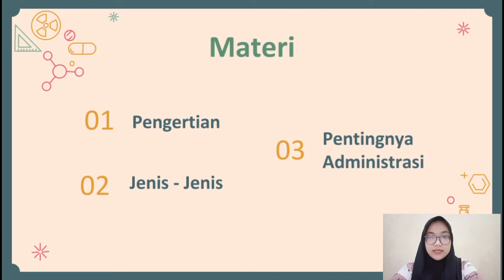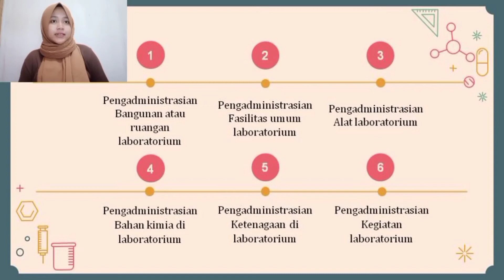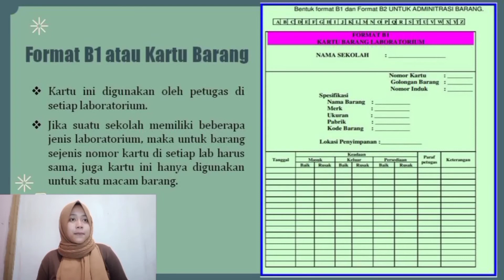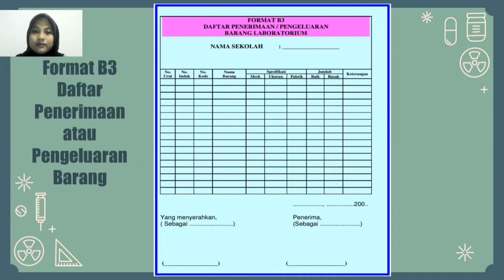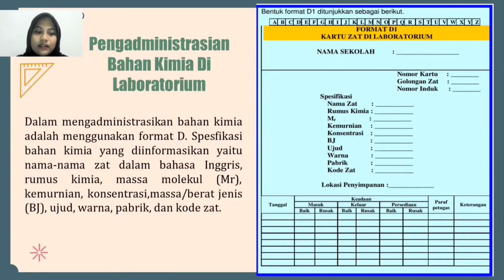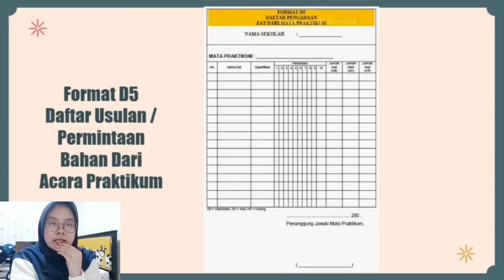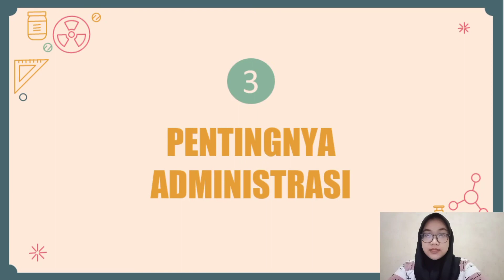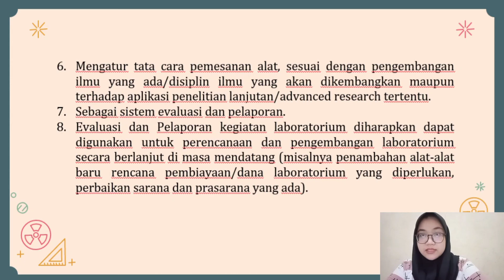Administrasi Laboratorium-Reviergha Windatri P, Lidia M. Puteri, Anis Muthiah, Fatimah Azzahra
Administrasi Laboratorium-Manajemen Laboratorium_Reviergha Windatri P,Lidia Maulidina Puteri, Anis Muthiah,Fatimah Azzahra